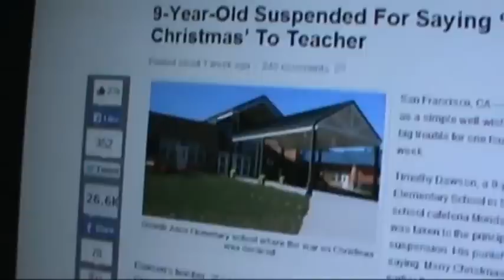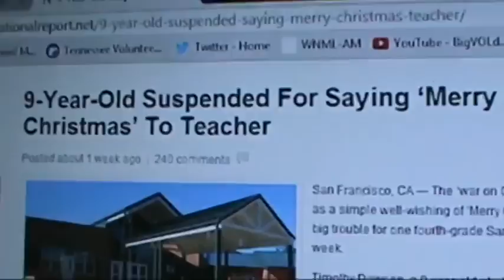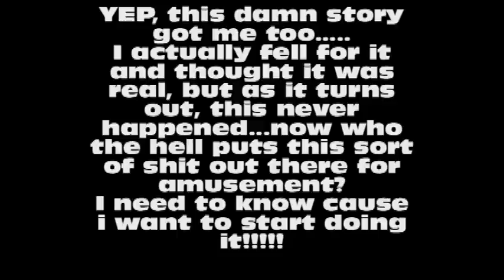Athiest teacher vs 9 yr old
WOW. just WOW